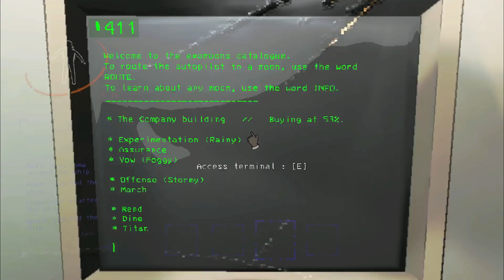Leaving our friends Behind: Lethal Events 32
1am session filled with poor choices and abandonment... Space meets a Jester and gravity, and Llama and I meet some bullets!

LeftToMemory by Intro $ Outro ft. Music (Unhinged increasing(